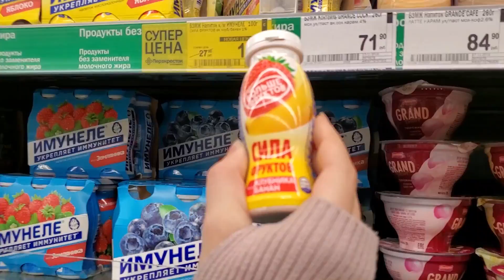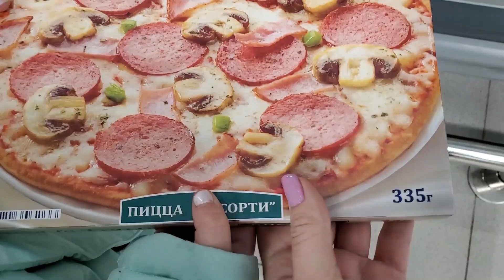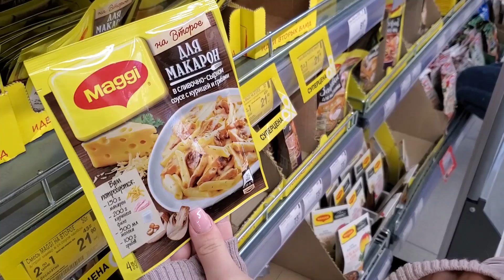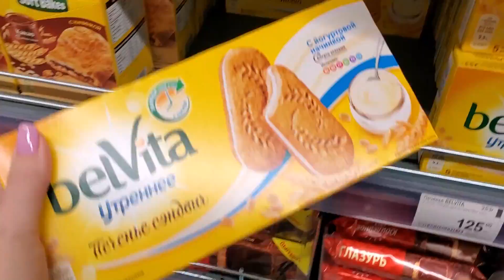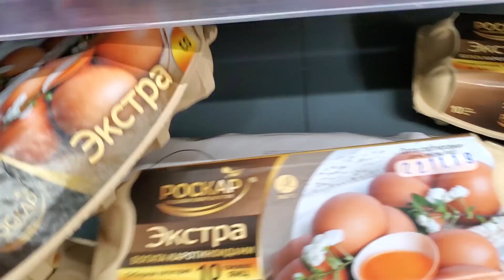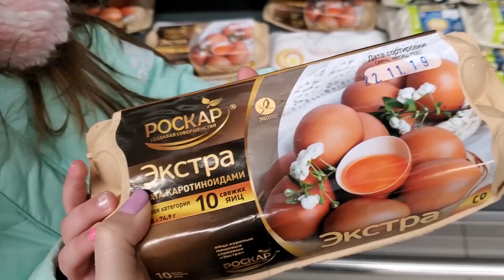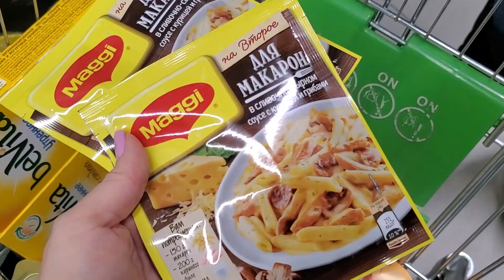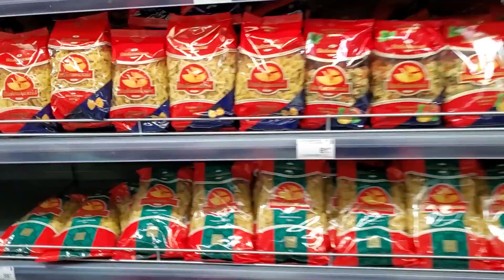24 ЧАСА ПОКУПАЕМ И ПИТАЕМСЯ Продуктами Только по ЖЕЛТЫМ ЦЕННИКАМ ЧЕЛЛЕНДЖ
24 ЧАСА ПОКУПАЕМ И ПИТАЕМСЯ Только Продуктами по ЖЕЛТЫМ ЦЕННИКАМ ЧЕЛЛЕНДЖ